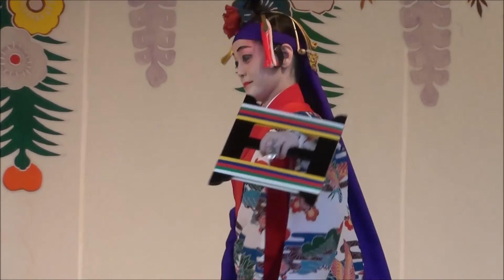【首里城の舞】 かしかき 西原町文化協会 2017.1.18